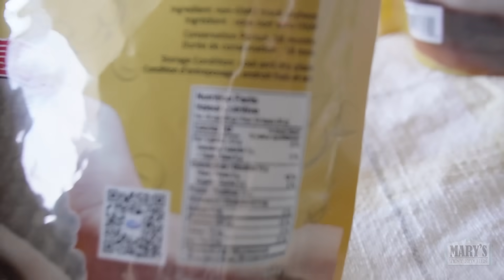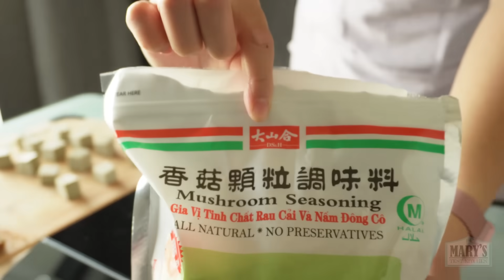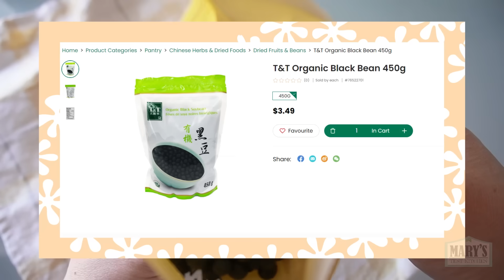TOFU from BLACK BEANS? (yes, but not what you think!) | Mary's Test Kitchen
Will Black Beans Tofu? That is a question that has been asked and answered. No, they will not. However, the title is NOT clickbait; one special type of bean that is black will indeed transform into high protein, low carb tofu that you can use in regular recipes that call for tofu.

In this episode of WillItTofu, I'll share
- what black beans will tofu,
- how to make tofu out of these 'black beans',
- is this 'black bean tofu' any good?
- what happens when we air-fry, boil, or pan-fry it?
- and how much does it cost.

As in all the tofu-making videos in this series, our aim is to create a close alternative to the traditional tofu. It's low carb and high protein and made with the traditional tofu-making method. That is, with pressing coagulated high protein curds as opposed to the high carb, lower protein, polenta-like tofu like Burmese Tofu).

Please let me know if you have other questions. Also feel free to make a reciperequest and let me know what other ingredients I should tofu-ify!

Mary

BLACK SOYBEANS
For Canada
BTW, you can probably find them cheaper at an East Asian grocery store (Chinese, Korean or Japanese). They may be labelled as "black beans" or "black bean with green". Look at the shape to determine if they are the right ones.

PREFERRED TOFU MOLD/MAKING SET (see note)
For Canada
NOTE: while mine came with a cloth (and some reviews also mention they received the cloth) some viewers have recently reported theirs did not come with a cloth! If that's the case for you, I recommend looking for the 20"x20" cheesecloth by OLICITY which is the closest thing I could find.

PREFERRED NUT MILK/ SOY MILK BAG
For Canada

GYPSUM (food-grade)
For Canada

GLASS AIR FRYER
For US (this is a different brand than mine but it is most likely the same thing but a different white label)
For Canada (when you read the reviews for this one, make sure you filter ONLY for 4L Digital since they have several models on the same listing)

JUICER THAT CAN "JUICE" BEANS/PEAS (you literally do not need this at all but if you're in the market for one, this juicer is more affordable than similar masticating juicers on the market! So far, it seems good quality!)

GLASS FOOD CONTAINERS
For Canada

MY HIGH-SPEED BLENDER
For Canada

Am I missing a item that you want a link to? Just ask me in the comments!

The rest of my KITCHEN + PANTRY FAVES:

In particular, we are a participant in the Amazon Services LLC Associates Program, an affiliate advertising program designed to provide a means for us to earn fees by linking to Amazon.com and affiliated sites. Some links on this site may lead to Amazon.com or other Amazon sites.

🕒 TIMESTAMPS 🕒
0:00 black bean can't tofu, so...
1:13 preparing the beans
2:13 nut milk bag test
3:47 juicer test
6:03 cook and coagulate the (not-so) black milk
7:30 the moment of truth
9:00 the tofu reveal
10:29 air fryer test
12:13 boil test
13:52 pan-fry test
15:12 cost